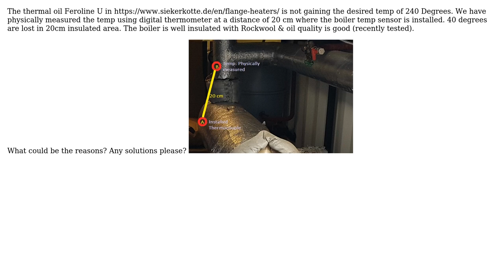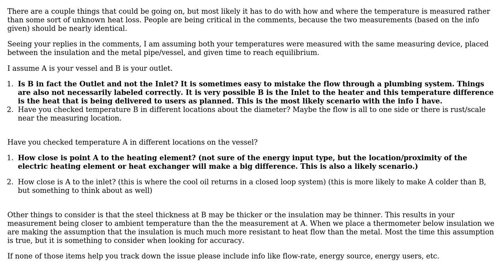Engineering: Thermal oil in Boiler not reaching desired temperature (2 Solutions!!)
Engineering: Thermal oil in Boiler not reaching desired temperature

With thanks & praise to God, and with thanks to the many people who have made this project possible! | Content (except music & images) licensed under CC BY-SA | Music | Images & others | With thanks to user RaSullivan user Jahangir user ericnutsch and the Stack Exchange Network Trademarks are property of their respective owners. You are responsible for your own actions.